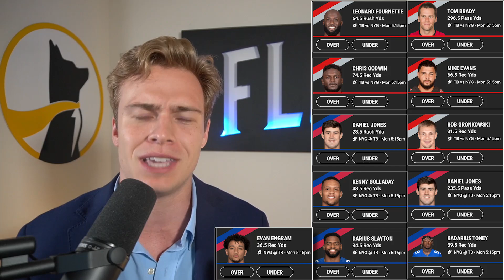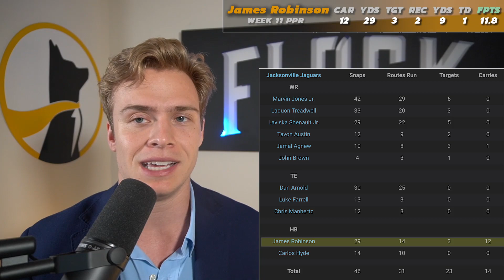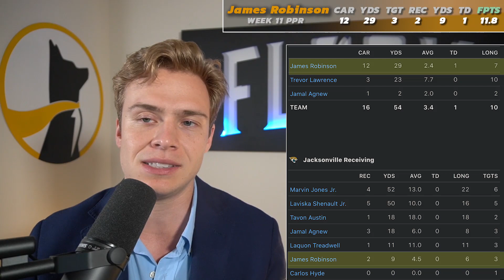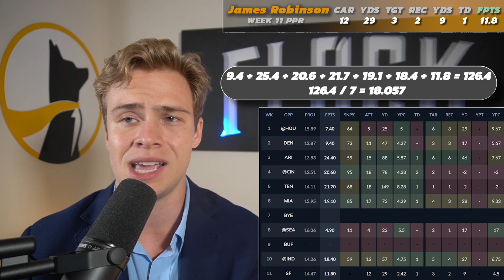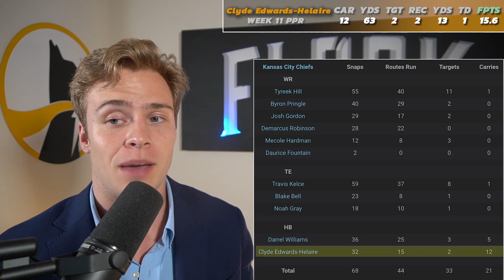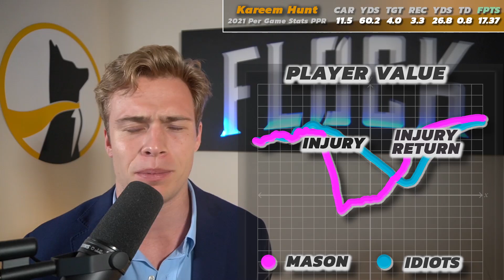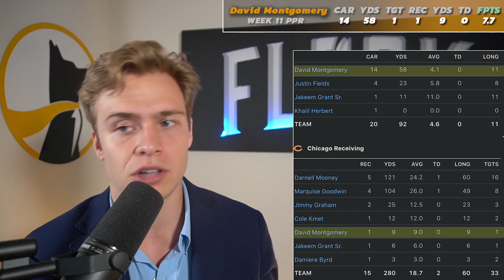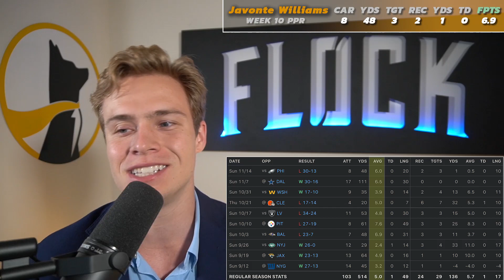Trade For These Running Backs ASAP (Buy Low) Week 12 Fantasy Football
(Also where to email if you win a Flock hat... Please include which video you won the hat in)